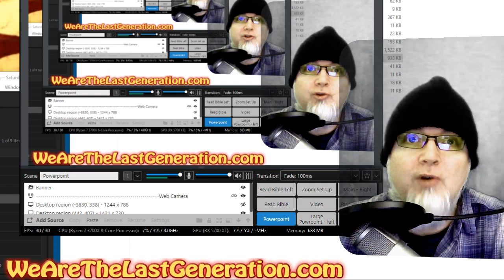Today - Come join us - Livestream at backup Youtube Channel 2pm ET